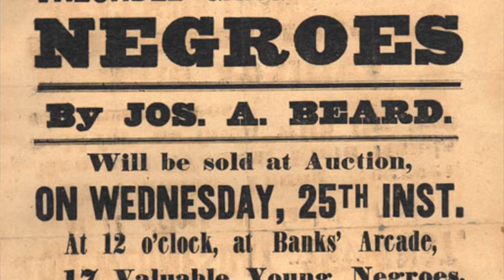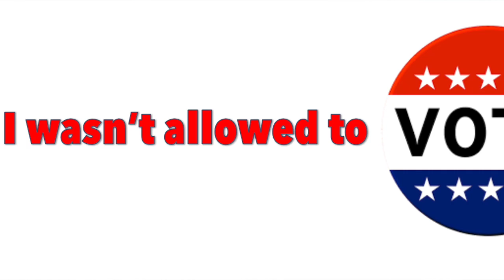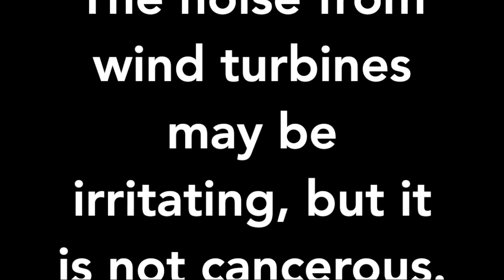Obama Was Born in America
By OctoPissedOff.